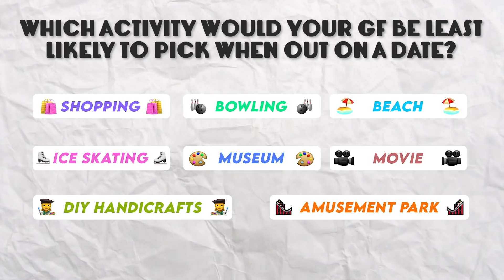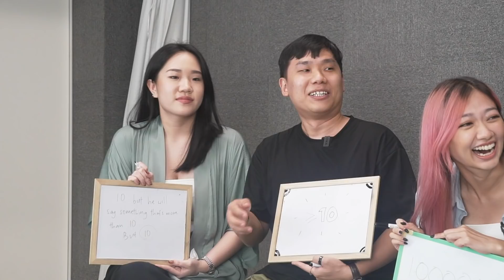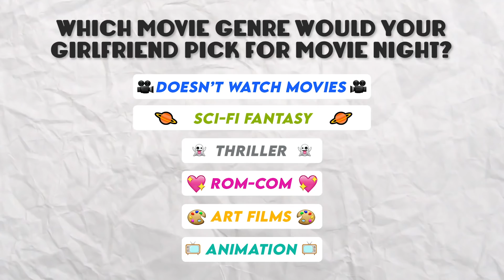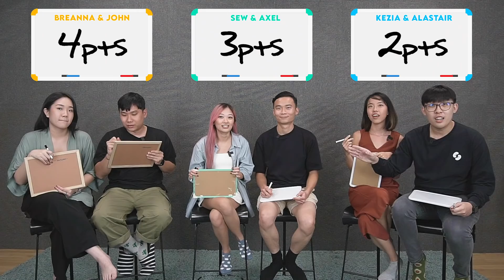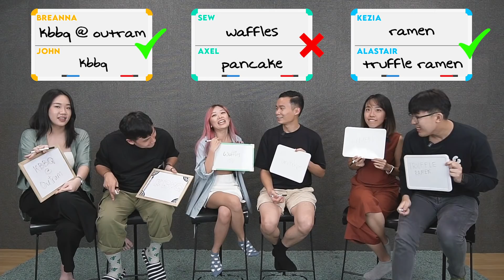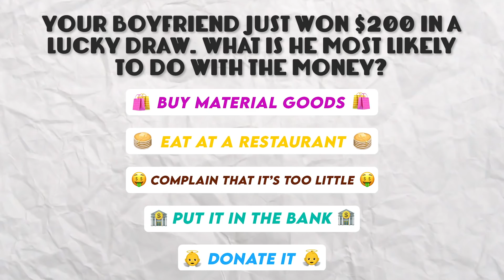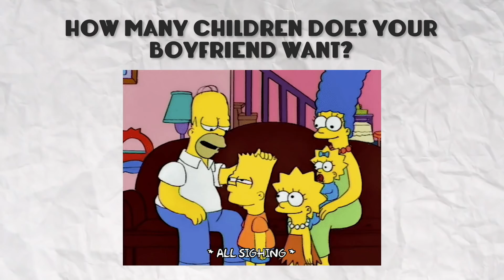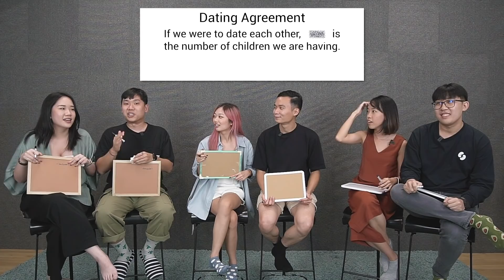TSL Plays: How Well Do Couples Know Each Other? (1-Year VS 10-Year Couple)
We put 3 couples head to head to see who know each other best! Will this video make or break their relationships?